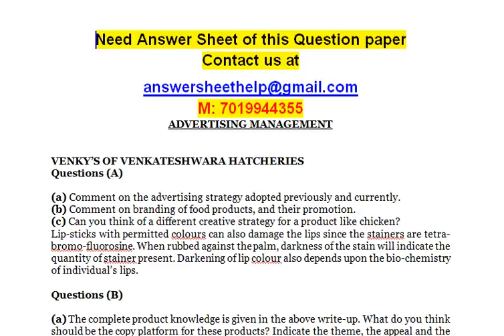Can you think of a different creative strategy for a product like chicken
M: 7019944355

ADVERTISING MANAGEMENT

VENKY’S OF VENKATESHWARA HATCHERIES
Questions (A)

(a) Comment on the advertising strategy adopted previously and currently.
(b) Comment on branding of food products, and their promotion.
(c) Can you think of a different creative strategy for a product like chicken?
Lip-sticks with permitted colours can also damage the lips since the stainers are tetra-bromo-fluorosine. When rubbed against the palm, darkness of the stain will indicate the quantity of stainer present. Darkening of lip colour also depends upon the bio-chemistry of individual’s lips.

Questions (B)

(a) The complete product knowledge is given in the above write-up. What do you think should be the copy platform for these products? Indicate the theme, the appeal and the buying motives.
(b) Indicate a suitable media mix for advertising these products. Give your reasoning.

ALEMBIC CHEMICAL WORKS LTD. DIRECT MAILINGS OF ALCEPHIN: THE LEGEND AMONG ANTIBIOTICS

Questions
(a) Which other businesses/products can be suitable candidates for direct marketing? What promotional techniques can be employed?
(b) Please do some research of your own on direct mailings of pharmaceutical companies. What are your reactions?

CASE : 3 : IS SUPER BOWL ADVERTISING SUPER EFFECTIVE ?

Questions:
1. What kind of research design would you recommend for determining the effectiveness of M & M/Mars advertising during the Super Bowl?
2. If the research design involves a survey of households, which survey method would you recommend and why?
3. What kind of measures and scales will you employ in your survey?
4. Can the observation method be used to determine the effectiveness of M & M/Mars advertising during the Super Bowl? If so, which observation method would you recommend and why?
5. Which syndicated services discussed in the book can provide useful information ?

CASE NO : 4 : NIKE SPRINTS AHEAD OF THE COMPETITION,YET HAS A LONG WAY TO RUN

Questions:
1. Should Nike switch from a focus on celebrities to a focus on its products in its advertising? Discuss the role of marketing research in helping Nike management make this decision. What kind of research should be undertaken /
2. How would you describe the buying behavior of consumers with respect to athletic footwear?
3. What is the management decision problem facing Nike as it attempts to retain its leadership position?
4. Define the marketing research problem facing Nike, given the management decision problem you have identified.
5. Develop two suitable research questions and formulate two hypotheses for each.
6. How can the Internet be used to help Nike in conducting marketing research, and in marketing its products?

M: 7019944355